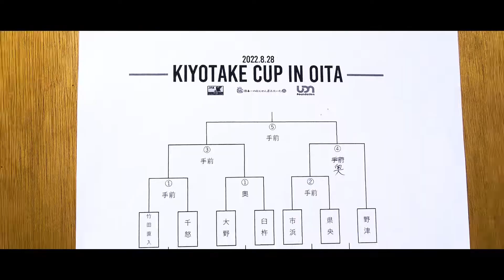【地元大分県で開催】KIYOTAKE CUP in 大分